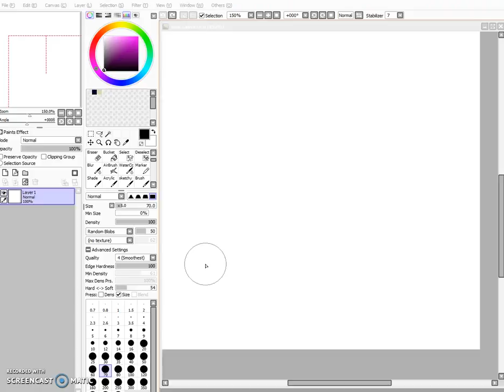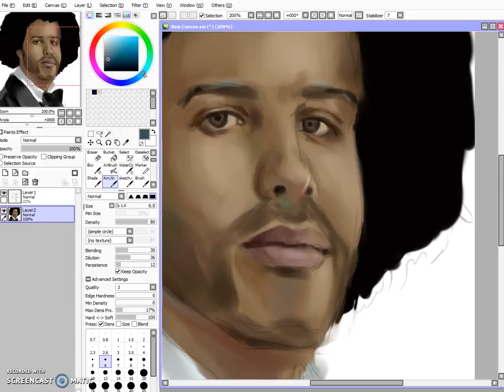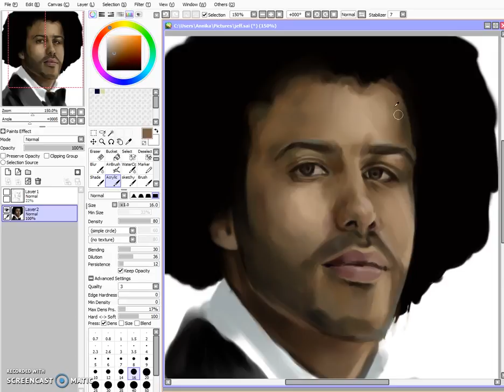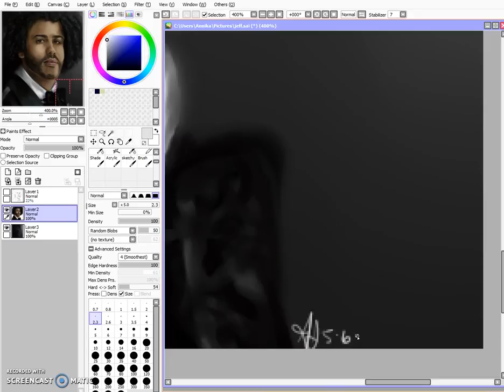Daveed Speedpaint - Hamilton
honestly guys I know nothing about color theory/technique/howeventousepaintprograms but after much suffering I manage to create this so ? ? ?

time taken: 2.5 hours
song: Let's Face it I'm Cute by 11 Acorn Lane
program: paint? ? tool ?? sai